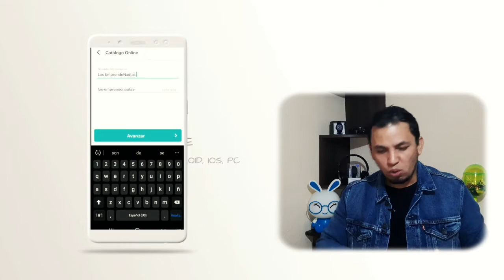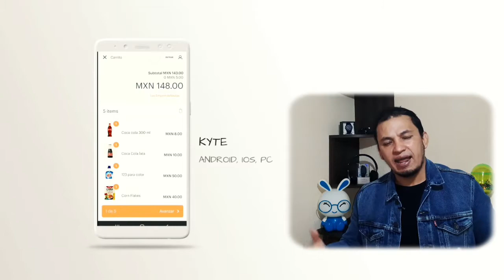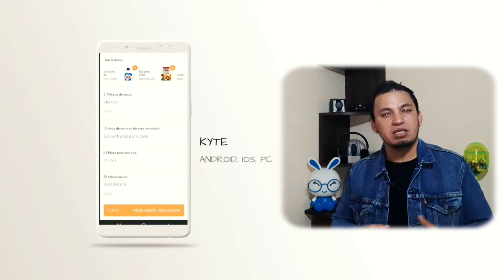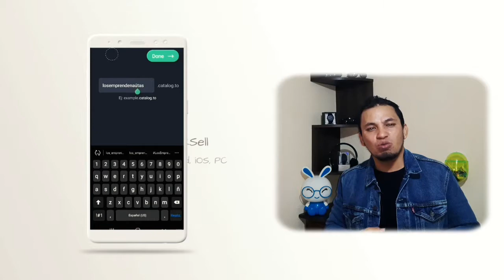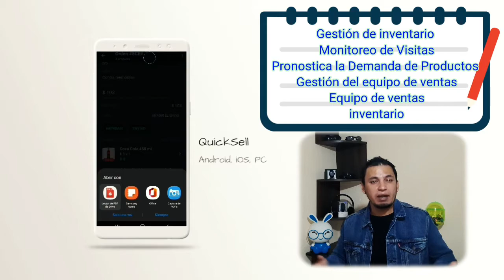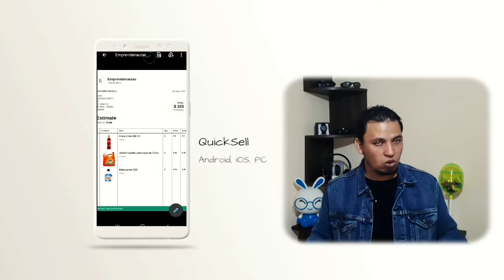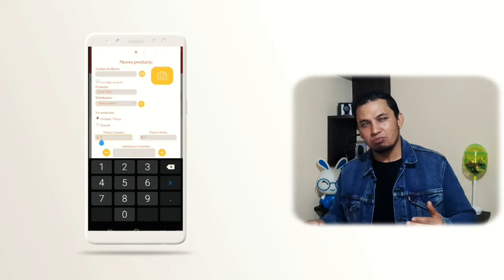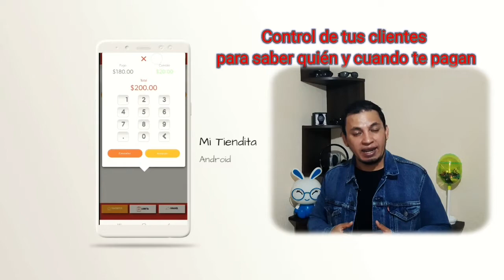LOS MEJORES PUNTOS DE VENTA 2021 Con Pago de Servicios y Catálogo Digital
En este video te mostramos algunos Puntos de Venta  para el desarrollo de tu negocio.